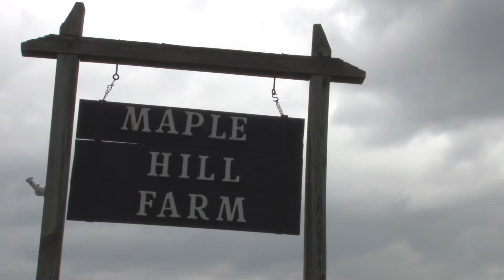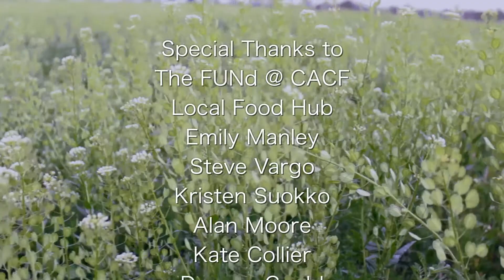A Day at the Local Food Hub